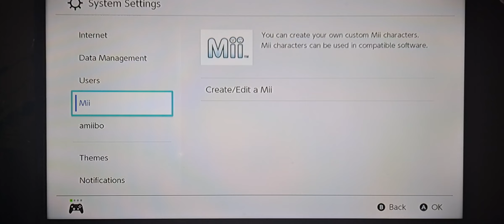This is for NickyRulez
Annoying Orange Vs. Mario Kart 8 Deluxe Online Ep. 3